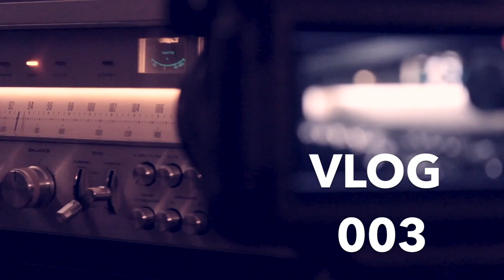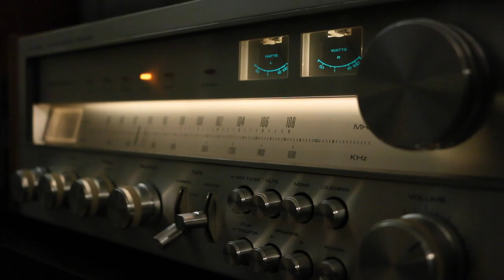VLOG 003 - I'VE NEVER DONE THIS BEFORE!!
So stoked to have gotten the opportunity to film promotional footage for a good friend of mine, I hope it turns out well!